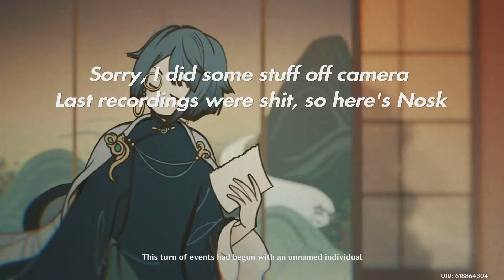Hollow Knight Playthrough Part 13 Nosk & Deepnest